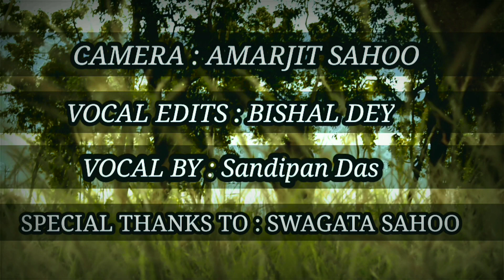Oviman | অভিমান | Tanveer Evan | Piran Khan | Jovan | Mehazabien | COVER | Sandipan Das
Origianal Credits -

Song : Oviman Singer: Tanveer Evan Lyrics and tune: Tanveer Evan Music Composition: Piran Khan Guitar: Amrick Das Gupta Flute: Rahul Sarker Shuvo Drama : Best Friend 3 Label : CD Choice Cast : Jovan, Mehazabien & Azad Director : Probir Roy Chowdhuy

Cover Credits -

Song - Sandipan Das
Vocal Edits - Bishal Dey
Videography - Mayurpankhi
Video Edits - Mayurpankhi
Casting - Rittick & Nisha
Concept - SANDY